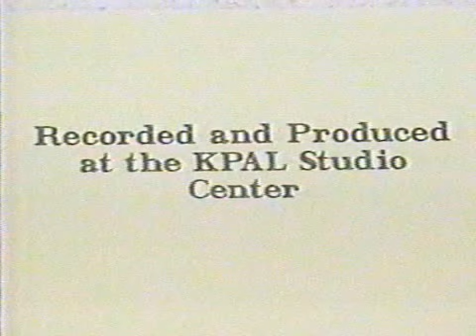Something Better With Former Comedian Elmore Ozell and Host Pastor Stanley Dixon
Something Better the Program that features ordinary people who do extraordinary things for God. Former stand up comedian Ozell becomes a deacon at the University Seventh day Adventist Church in Los Angeles. The late Ophilia Ridley and Cora  Franklin provide special Music.